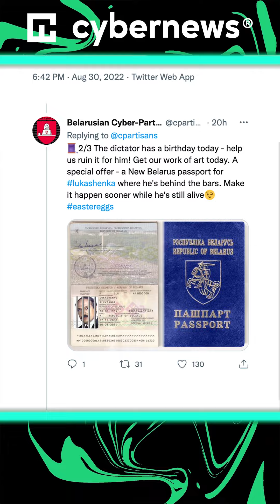President of Belarus turned into an NFT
Belarusian hacktivist group Cyber Partisans claim to have stolen the passport details of every citizen of Belarus. Hackers turned the ID of the country’s president Aleksandr Lukashenko into an NFT.

The hacker group Belarusian Cyber Partisans said they’re turning the details of the country’s president’s ID into a Lukashenko NFT.

The hacktivists shared details of other Belarusian government figures such as Lidia Yermoshina, former head of the country’s Central Election Commission, Natalia Eismant, a press secretary for the president, and Ivan Tertel, the deputy head of the Belarusian KGB.

Hacktivists uploaded the passport collection on OpeanSea, an NFT marketplace. However, the upload was terminated less than 24 hours after Cyber Partisans uploaded it to the platform. Hacktivists said they’re looking for alternative outlets.